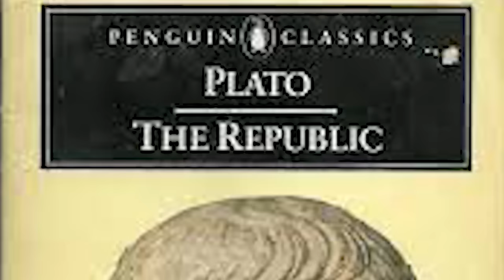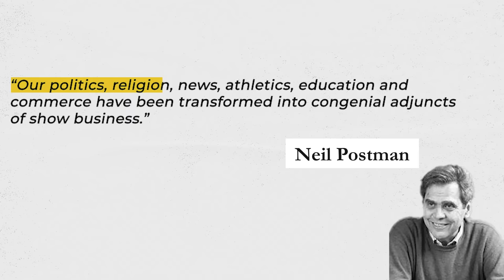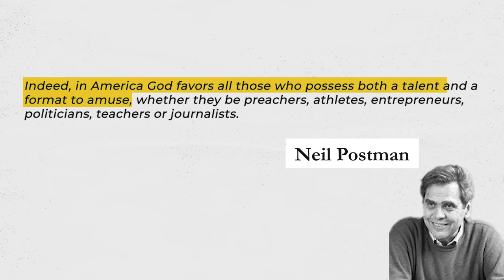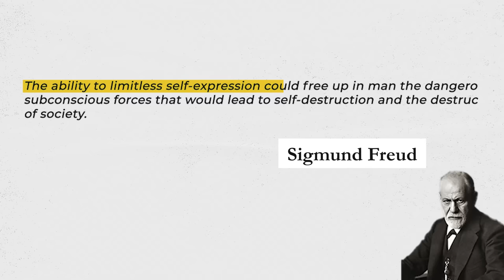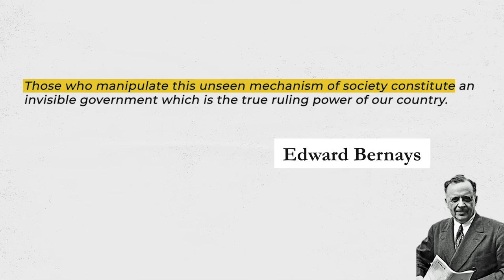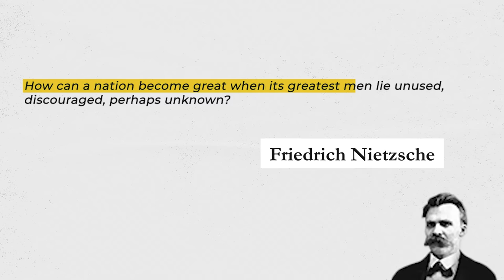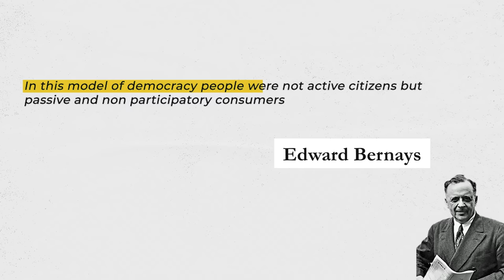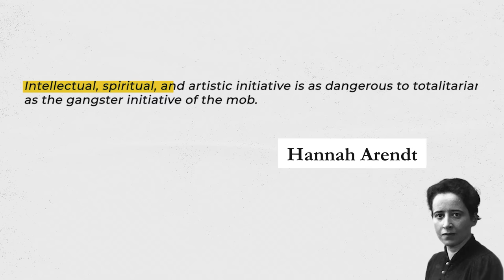Why The Best Candidates Lose? | Pakistani Voters in Elections 2024 | Syed Muzammil Official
Just like the previous elections in Pakistan, the candidates who represent progressive parties and agendas and the candidates who hail from the parties of the left wing or from the nationalist backgrounds, lost all over the country. As the country demands the government of their choice, basing it on the number of seats won by PTI, the debate whether the nation has voted rationally is hardly seen on the mainstream.
This video is a criticism on the general trends in voting in Pakistan over the years and the reasons people find important in choosing their respective candidates. The video explains through philosophical perspective as to why an examined and rational thinking is required to solidify democracy in a country. History has proven that nations who vote on the basis of sheer emotion land themselves in trouble they cannot recover from.